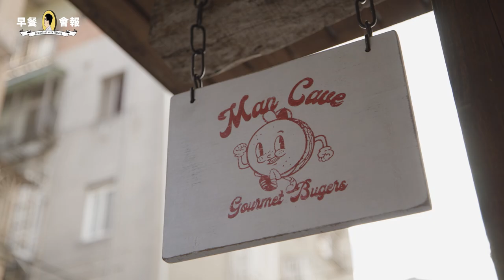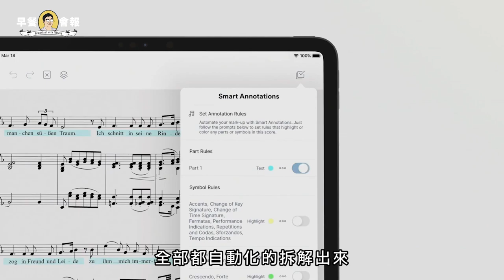【 MUZIK 早餐會報 】1月要聞快遞！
※※※※ 會報重點 ※※※※

❶ MUZIK READ NEWS TOP 5

❷ MUZIK READ NEWS SPOTLIGHT

MUZIK早餐會報「棚內版」升級了！經歷快兩年半的早餐會報，終於出現贊助早餐內容的「乾爹」了！究竟編輯部吃的是什麼好料？敬請看到最後的介紹！

早餐之外，首先登場的是「MUZIK READ NEWS TOP 5」，2021年1月MUZIK粉絲們點擊率最高的新聞有哪些？從中國的製琴農村、數位化樂譜APP到NBA球星？大家的求知慾似乎相當多元！也有拉圖接掌巴伐利亞廣播交響樂團的爆炸性樂壇動態，但第一名的新聞，似乎還是揮別不了2020年的疫情陰影. 究竟有哪些新聞，還請編輯部細細道來。

再來的「MUZIK READ NEWS SPOTLIGHT」，編輯再次精選三則值得大家知道但...點閱率沒那麼好的新聞，一起來看看有啥遺珠之憾吧！

本次MUZIK早餐會報特別感謝：
🍔 Man Cave Gourmet Burgers
📍 中山區松江路362巷85號1樓

本期早餐會報新聞連結請見此：

MUZIK READ NEWS TOP 5
TOP 1 鋼琴家傅聰於倫敦染疫逝世
TOP 2 互動式APP——ENote「數位化」樂譜的一切
TOP 3 拉圖將於2023/24樂季接掌巴伐利亞廣播交響樂團

TOP 4 菜鳥球員靠音樂才華進入NBA

MUZIK READ NEWS SPOTLIGHT
盲測助平權？ 美國音樂人各有話說